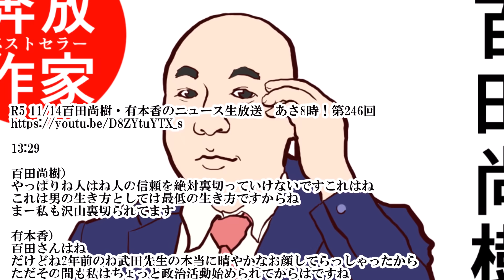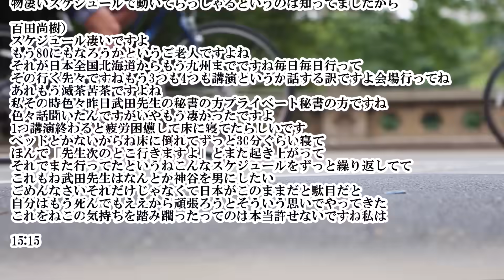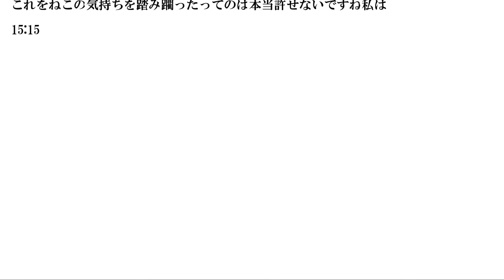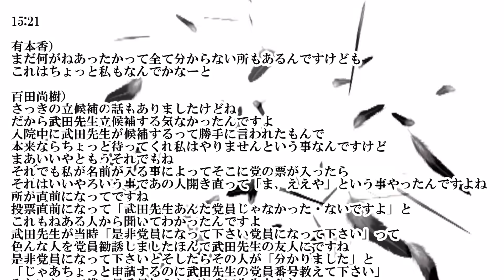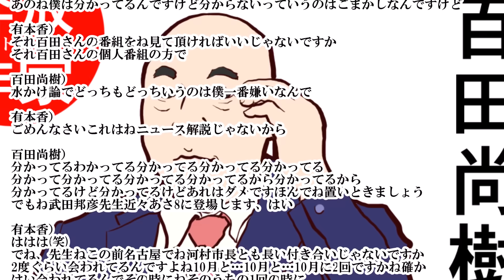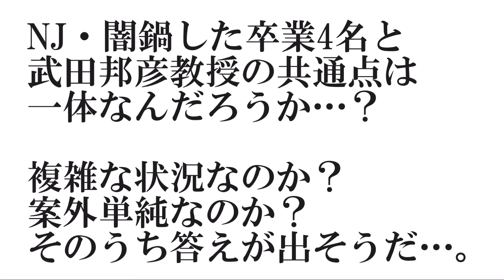【あさ8】武田邦彦教授があさ8出演！百田尚樹先生が高らかに宣言^0^ ※R5 11/14百田尚樹・有本香のニュース生放送 あさ8時！第246回 感想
【参政党】武田邦彦教授「参政党事務局が共産党目指してると言ってる」←えーーーー！？^0^;

【参政党】武田邦彦教授「選挙前に言ったことを選挙後もやろうじゃないか」→その後裏切られた？^0^;　※【武田邦彦】参政党について素直に話します　感想

13:29

百田尚樹）
やっぱりね人はね人の信頼を絶対裏切っていけないですこれはね
これは男の生き方としては最低の生き方ですからね
まー私も沢山裏切られてます

有本香）
百田さんはね
だけどね2年前のね武田先生の本当に晴やかなお顔してらっしゃったから
ただその間も私はちょっと政治活動始められてからはですね
ほとんど中々会う機会がなかったんですけど
物凄いスケジュールで動いてらっしゃるというのは知ってましたから

百田尚樹）
スケジュール凄いですよ
もう80にもなろうかというご老人ですよね
それが日本全国北海道からもう九州までですね毎日毎日行って
その行く先々ですねもう3つも4つも講演というか話する訳ですよ会場行ってね
あれもう滅茶苦茶ですよね
私その時色々昨日武田先生の秘書の方プライベート秘書の方ですね
色々話聞いたんですがいやもう凄かったですよ
1つ講演終わると疲労困憊して床に寝てたらしいです
ベッドとかないからね床に倒れてずっと30分ぐらい寝て
ほんで「先生次のとこ行きますよ」とまた起き上がって
それでまた行ってたというねこんなスケジュールをずっと繰り返してて
これもね武田先生はなんとか神谷を男にしたい
ごめんなさいそれだけじゃなくて日本がこのままだと駄目だと
自分はもう死んでもええから頑張ろうとそういう思いでやってきた
これをねこの気持ちを踏み躙ったってのは本当許せないですね私は

15:15
15:21

有本香）
まだ何がねあったかって全て分からない所もあるんですけども
これはちょっと私もなんでかなーと

百田尚樹）
さっきの立候補の話もありましたけどね
だから武田先生立候補する気なかったんですよ
入院中に武田先生が候補するって勝手に言われたもんで
本来ならちょっと待ってくれ私はやりませんという事なんですけど
まあいいやともうそれでもね
それでも私が名前が入る事によってそこに党の票が入ったら
それはいいやろいう事であの人開き直って「ま、ええや」という事やったんですよね
所が直前になってですね
投票直前になって「武田先生あんた党員じゃなかった・ないですよ」と
これもねある人から聞いてわかったんですよ
武田先生が当時「是非党員になって下さい党員になって下さい」って
色んな人を党員勧誘しましたほんで武田先生の友人にですね
是非党員になって下さいとそしたらその人が「分かりました」と
「じゃあちょっと申請するのに武田先生の党員番号教えて下さい」
みたいなので僕の員番号知らないと武田先生自分ね
ちょっと自分問い合わせてみようと問い合わせてみたら
武田先生党員じゃありませんと
これね実はね物凄い嫌らしい陰謀が考えられるんですよ実は

有本香）
まぁまぁその話はね
その話はもう今日ここぐらいにしましょう分かりませんからこれ本当に

百田尚樹）
あのね僕は分かってるんですけど分からないっていうのはごまかしなんですけど

有本香）
それ百田さんの番組をね見て頂ければいいじゃないですか
それ百田さんの個人番組の方で

百田尚樹）
水かけ論でどっちもどっちいうのは僕一番嫌いなんで

有本香）
ごめんなさいこれはねニュース解説じゃないから

百田尚樹）
分かってるわかってる分かってる分かってる分かってる
分かって分かってる分かってる分かってるから分かってるから
分かってるけど分かってるけどあれはダメですほんでね置いときましょう
でもね武田邦彦先生近々あさ8に登場します、はい

有本香）
ははは(笑)
でね、先生ねこの前名古屋でね河村市長とも長い付き合いじゃないですか
2度ぐらい会われてるんですよね10月と…10月と…10月に2回ですかね確か
はい会われてるんでその時にねそのうちの1回の時に
また瀬尾さんに電話をかけてこられてその場からね
その場から電話をかけてこられてそれで今度会いましょうと
有本さんも含めて会いましょうという事だったんですけれども
いやそんなのさ私の電話番号知ってんだから私に電話かけてくればいいのに(笑)
スケジュールを調整して下さいって瀬尾さんに電話かけたっていうね

18:04